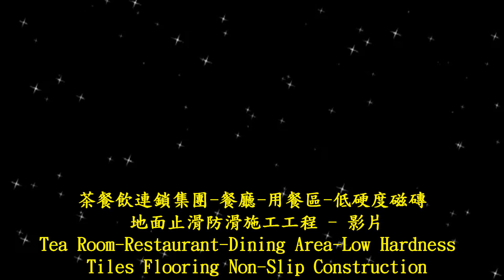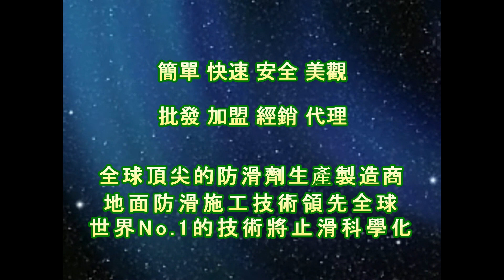P.A.S.T 1368 Tea Room Restaurant Dining Area Low Hardness Tiles Flooring Non Slip Construction